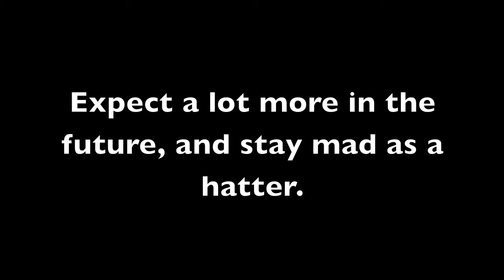100th Video Mah Crackas!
Or my 100th Video.